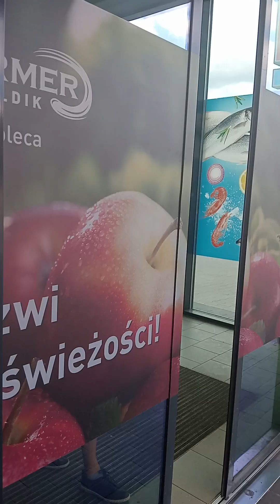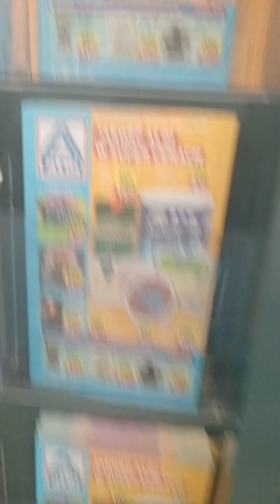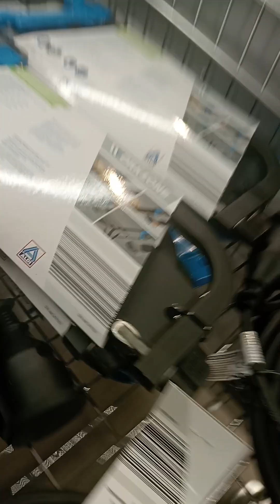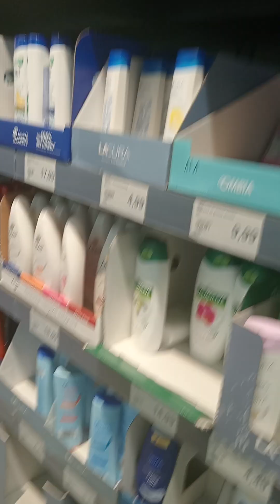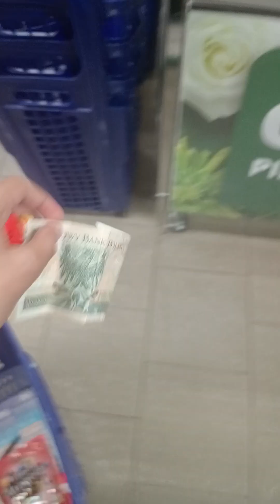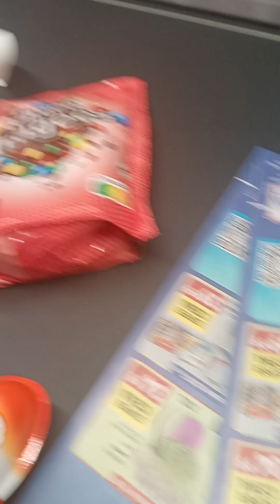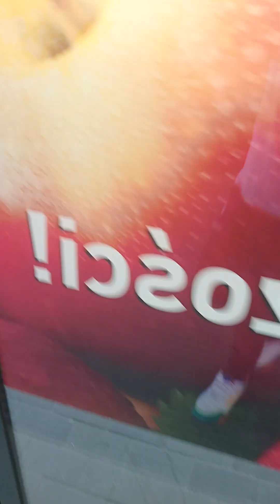Aldi nord again (: Aldi Jawor lower Silesian Poland🇵🇱